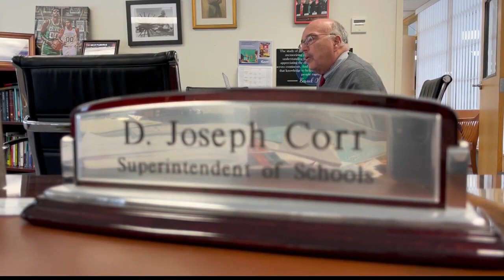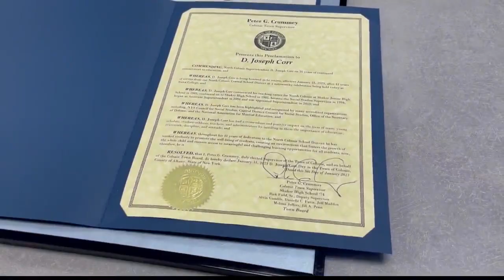North Colonie Central School District Superintendent retires Jan. 31